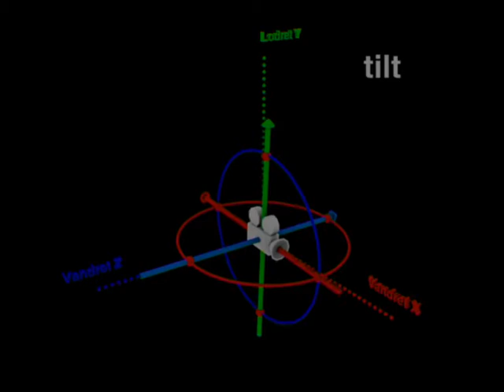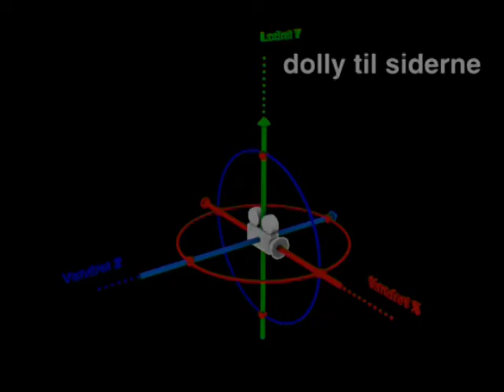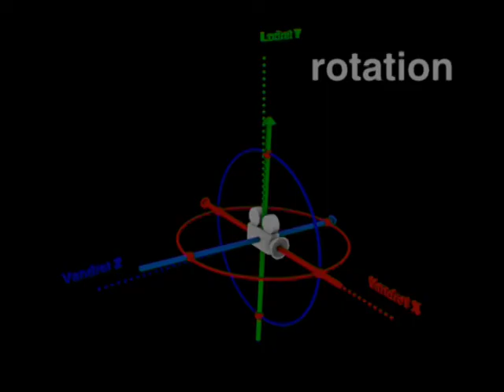kameravinkler og bevægelser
Introduktion til kameraets vinkler og bevægelser.
Kan kontaktes via min hjemmeside voxvfx.com